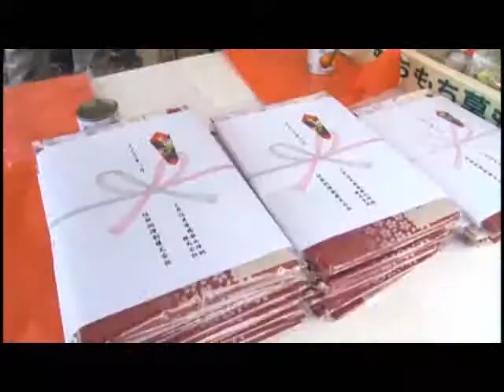いなべ住友「さくらまつり」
撮影日：平成２５年４月６日
放送日：平成２５年５月１９日～２５日放送
タイトル：いなべ住友「さくらまつり」
４月６日、員弁町にある三井住友金属鉱山伸銅三重事業所で、恒例の「さくらまつり」が開催されました。今年で５回目を迎えたこのさくらまつりは、地域の人に、樹齢およそ３０年の桜並木を堪能してもらおうと、三井住友金属鉱山伸銅株式会社と、住鉱潤滑剤株式会社が共催で、事業所を解放して毎年行っています。会場では、桜餅や三色だんご、そして、飲み物などが振る舞われた他、誰でも気軽に参加できるゲームコーナーも設けられ、多くの子供達が楽しんでいました。また、地域にお住まいの希望者を対象に工場見学も行われました。三井住友金属鉱山伸銅では、自動車や家電製品に使用されるコネクターや、スマートフォン、デジタルカメラなど、電子部品の材料となる「銅や銅合金に圧力をかけて薄く伸ばした伸銅品」を製造しています。参加した皆さんは、担当者から製造工程など、詳しい説明を聞きながら有意義な時間を過ごしていました。事業所関係者は、「いなべ市にこの事業所が出来て今年で３３年。今後も、年に１度になりますが、地域の人へ感謝の気持ちを込めて、社員で出来る精一杯のおもてなしをしていきたいです」と話していました。また、訪れた家族連れは、「長く続く桜並木は見応えがあるし、お菓子やジュースを頂けるだけでなく、工場見学など貴重な体験が出来るので、毎年この日を楽しみにしています」と笑顔で話し、お花見を楽しんでいました。